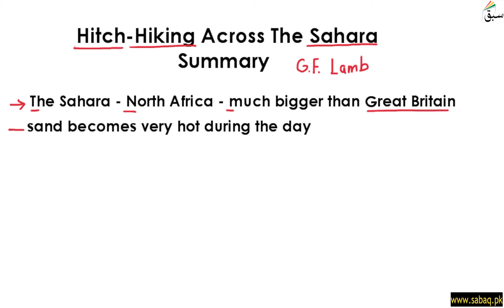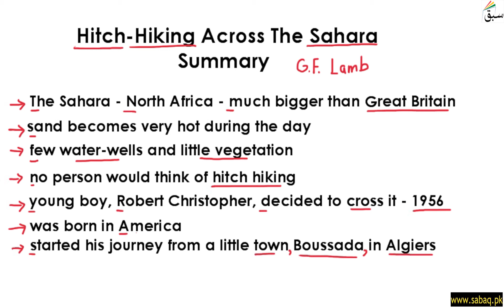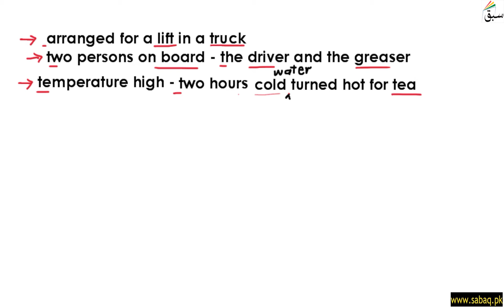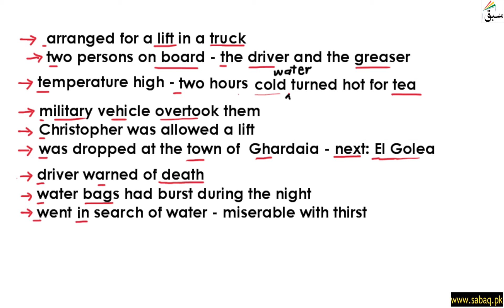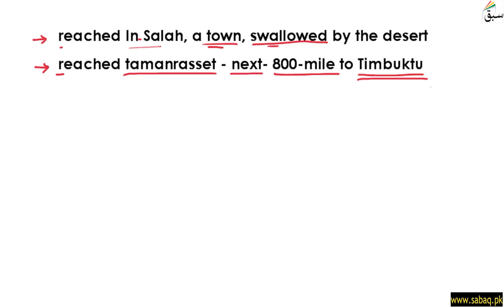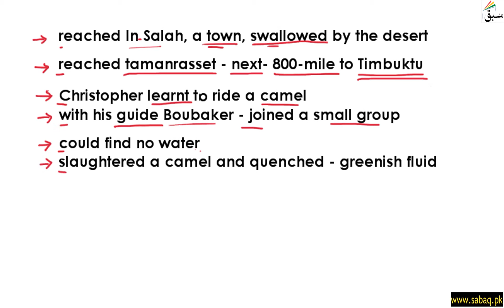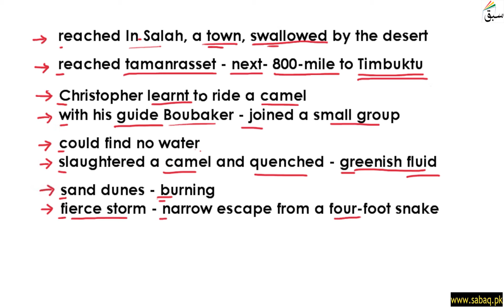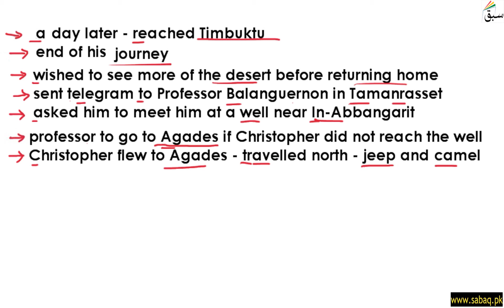Hitch-Hicking Across the Sahara Summary, English Lecture | Sabaq.pk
Story: Hitch-Hicking Across the Sahara Summary
This video is about: Hitch-Hicking Across the Sahara Summary. Practice tests and free video lectures for Physics, Chemistry, Biology, Math’s, Computer Science, English & more subjects are also available at Sabaq.pk. So, subscribe to Sabaq.pk/Sabaq Foundation now and get high marks in your exams.

CLASSES WE COVER AT SABAQ.PK / SABAQ FOUNDATION:

1. KG
2. Class 1
3. Class 2
4. Class 3
5. Class 4
6. Class 5
7. Class 6
8. Class 7
9. Class 8
10. Class 9
11. Class 10
12. Class 11
13. Class 12
14. Class 13
15. Class 14
16. MCAT
17. ECAT
18. CSS

BOARDS WE COVER AT SABAQ.PK / SABAQ FOUNDATION:

1. FBISE
2. Sindh Board
3. KP Board
4. Balochistan Board
5. Cambridge

STUDY MATERIAL WE OFFER AT SABAQ.PK / SABAQ FOUNDATION:

1. Physics Lectures
2. Chemistry Lectures
3. Mathematics Lectures
4. Biology Lectures
5. English Lectures
6. General Science Lectures
7. Computer Science Lectures
8. General Math Lectures
9. Accounting Lectures
10. Statistics Lectures
11. Advance Accounting Lectures
12. Cost Accounting Lectures
13. Practice Tests
14. Physics Practical
15. Chemistry Practical